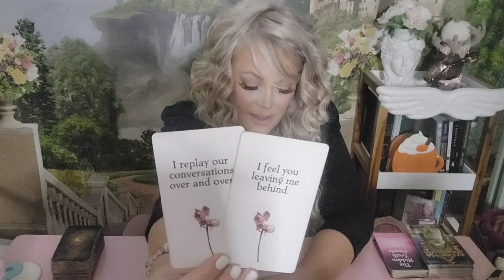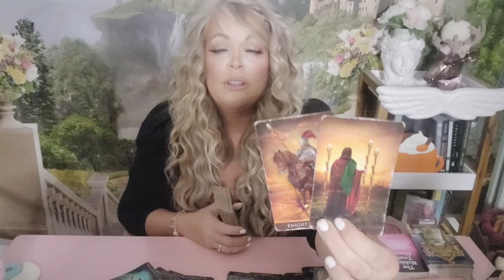💌LEO-LIKE IT OR NOT, THEY MAKE A HUGE COMEBACK & IT SHOCKS YOU! THEY WANT A FUTURE WITH YOU!NOV.2024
Welcome to 7 Cups of Spiritual T ! I am clairaudient, clairvoyant and an empath. I am so blessed to have you all join me to relate messages to the ones who need to hear them. Thank you so much for your love and support